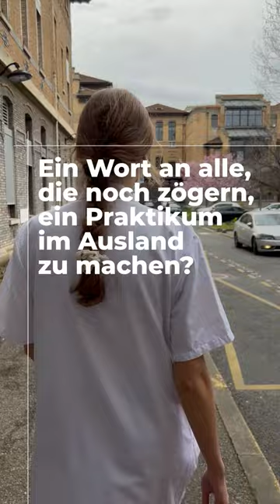Louna macht ein Pflichtpraktikum im Krankenhaus und bekommt dafür ein Stipendium vom DFJW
Dir geht es wie Louna? Du musst im Rahmen deines Studiums ein Pflichtpraktikum absolvieren und würdest es gerne im Ausland machen? Warum also nicht in Frankreich? Das DFJW kann dich mit einem Stipendium finanziell unterstützen.💰

Das ist möglich, wenn:
▫️du bist nicht älter als 30 bist,
▫️du an einer Hochschule in Deutschland eingeschrieben bist,
▫️dein Pflichtpraktikum mindestens 4 Wochen dauert.

✅Das trifft alles auf dich zu? Dann schick uns deine Bewerbung!

Comme Louna, tu dois faire un stage obligatoire dans le cadre de tes études et aimerais le réaliser à l’étranger ? Pourquoi pas en Allemagne ? L’OFAJ peut t’aider financièrement avec une bourse 💰.

Pour recevoir cette aide à la mobilité, tu dois :
▫️avoir moins de 31 ans
▫️être inscrit-e dans un établissement supérieur en France
▫️réaliser un stage obligatoire d’au moins quatre semaines

C’est ton cas ? ✅ Envoies-nous ta candidature !

Du interessierst dich für Nachhaltigkeit, Kunst, Kultur, Europa oder Sport? Du willst bei einem Austausch mitmachen, deine Sprachkenntnisse verbessern, neue Leute aus anderen Ländern treffen oder berufliche Erfahrungen in Frankreich sammeln? Dann wag den Sprung ins Ausland und finde das passende Programm auf 👉 dfjw.org

Tu t’intéresses au développement durable, à l’art, à la culture, à l’Europe ou au sport ? Tu souhaites faire un échange, développer tes compétences linguistiques, rencontrer du monde ou acquérir une expérience professionnelle en Allemagne ?

Aktuelle Infos gibt es auch in den DFJW-Newslettern. Interessiert? Dann meldet euch gleich an